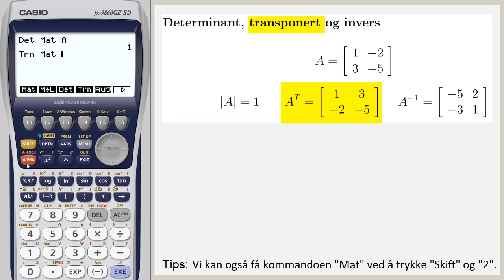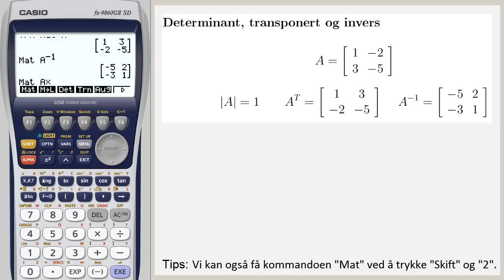Kalkulatorbruk i matriser - Determinant, tranponert og invers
Determinant, tranponert og invers (skal slettes)